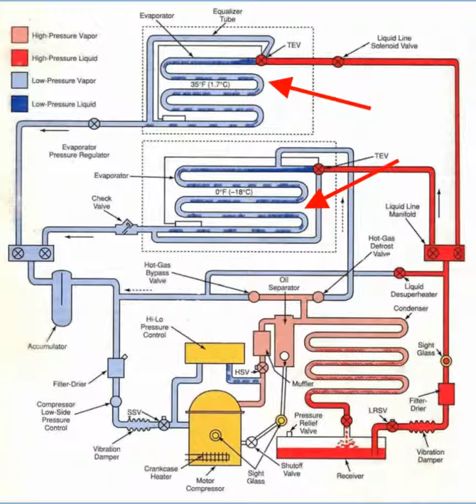Evaporator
Introduction to Air Conditioning & Refrigeration at Riverside Community College - Lecture by Neil Orme